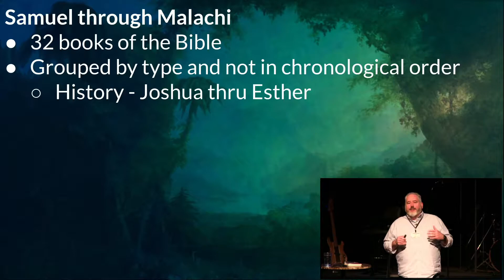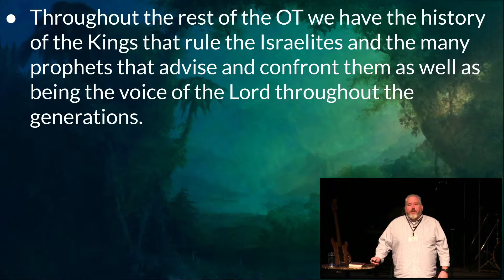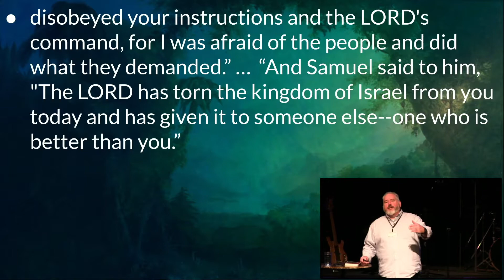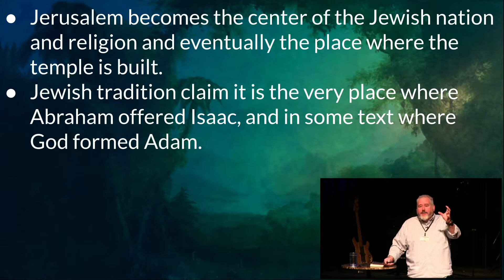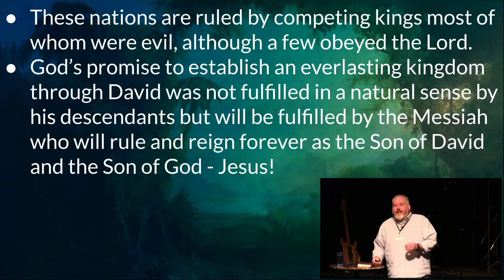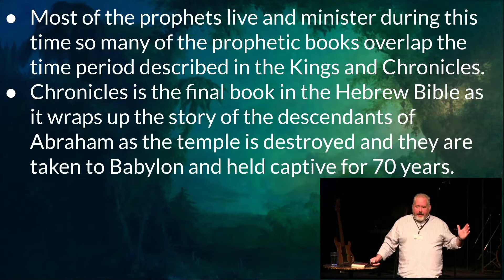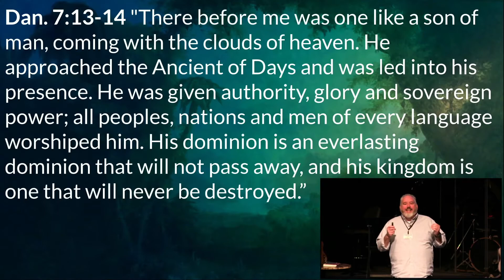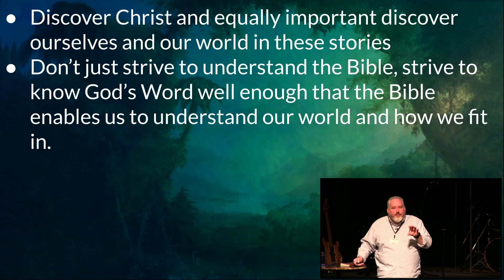Kings and Prophets | The Arc of the Bible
Message: Kings and Prophets
Series: The Arc of the Bible